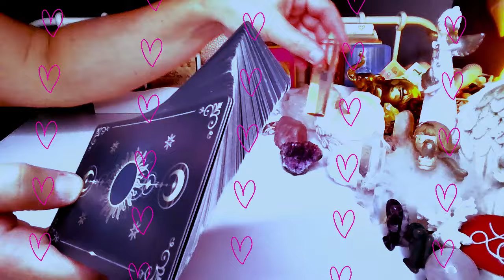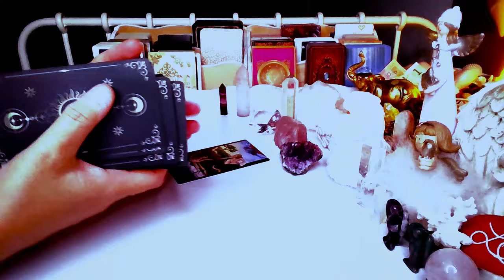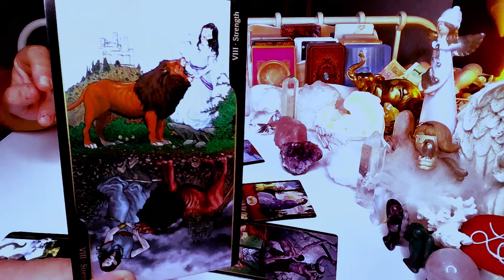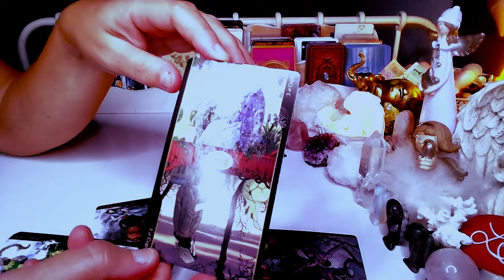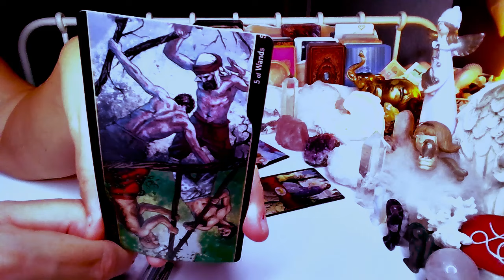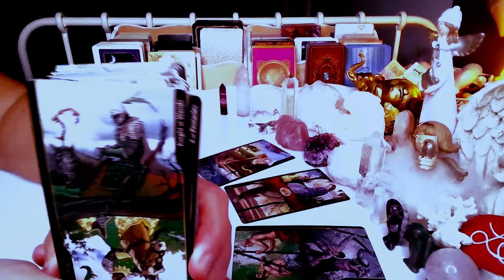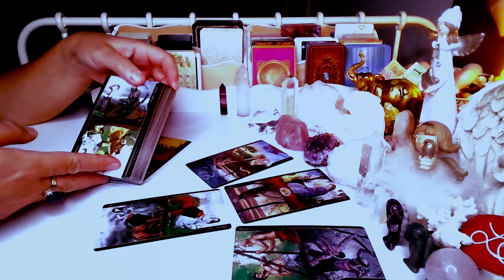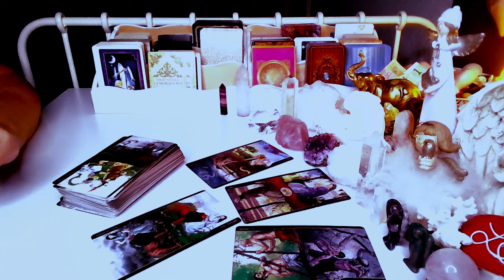KTO MYSLI O TOBIE TEJ NOCY ❤️ tarot 2024 ❤️ wróżby karty love ❤️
Witajcie na moim kanale Tarot online! Jeśli film przypadł Wam do gustu

Zapraszam do mojego świata wróżb, Tarota i ezoteryki. Znajdziecie tu wróżby online, różne talie kart oraz przepowiednie na przyszłość. Mój kanał oferuje wszystko, co jest związane z rozwojem duchowym. Odkryjcie znaczenie kart, wróżby miłosne i romantyczne porady z kart Tarota, Lenormand, Kart Cygańskich lub Anielskich. Pełnia i nów księżyca to idealny czas na magiczne wróżby.

Dziękuję za Waszą obecność i do zobaczenia w kolejnym filmie!